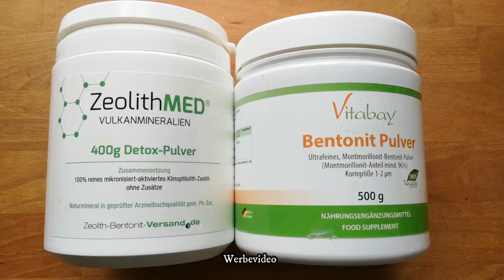Wilden BÄRLAUCH sicher sammeln! Hol den Frühling in die Küche!